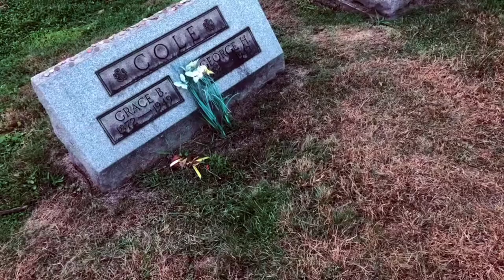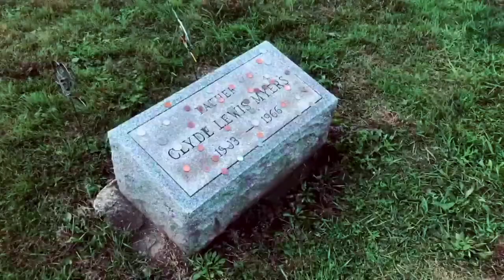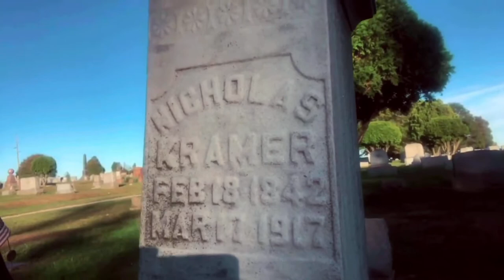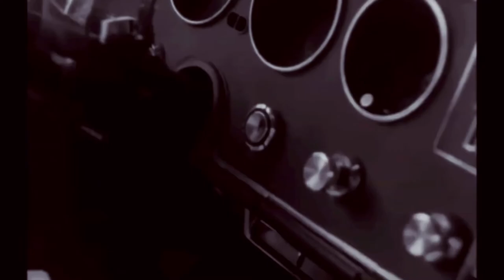Night of the Living Dead (1968) | Filming Location | Evans City Cemetery Location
Hey everyone!. Today starts the horror season of videos and we’re kicking things off with the original Night Of The Living Dead (1968) filming location of the cemetary scene.

I shot this video two years ago so don’t mind the terrible editing. I plan to remake this video whenever I can.

Night of the Living Dead is a 1968 American independent horror film written, directed, photographed and edited by George A. Romero, co-written by John Russo, and starring Duane Jones and Judith O'Dea. The story follows seven people who are trapped in a rural farmhouse in western Pennsylvania, which is besieged by a large and growing group of "living dead" monsters.